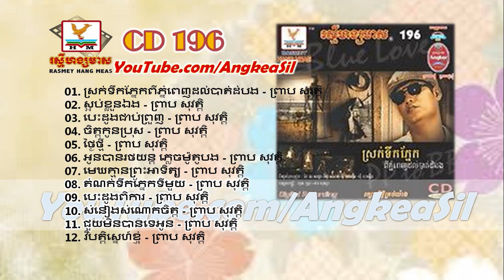Oun Ban Rutyun Plech Moto Bong By Preab Sovath RHM CD vol 196